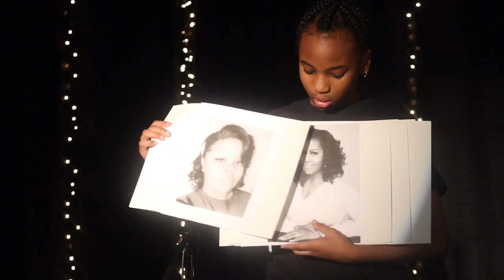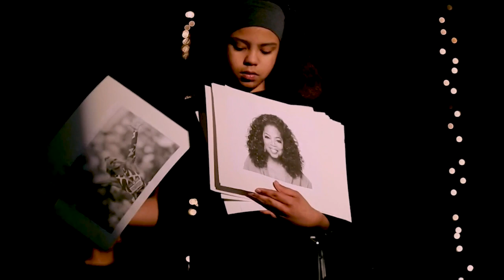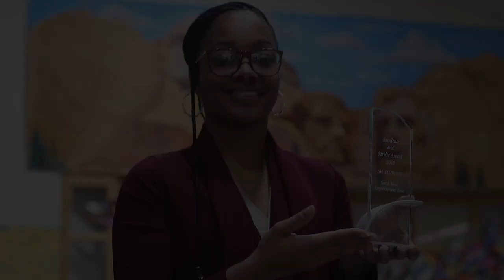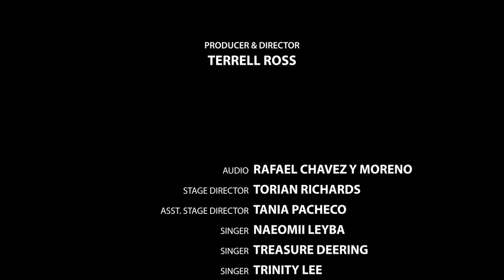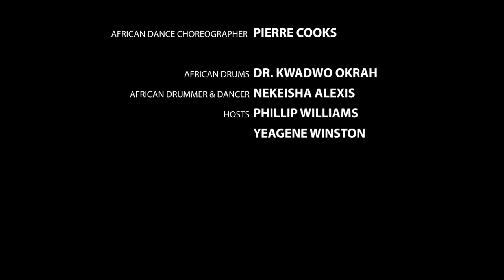2nd Annual Black History Month Showcase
Join us for our Second Annual Black History Month Showcase! Our students and staff worked so hard to make this all happen! This showcase celebrates the heritage, pride, and bright future of the Black community in America and right here in South Bend.
¡Únete a nosotros para nuestro segundo escaparate anual del Mes de la Historia Negra! ¡Nuestros estudiantes y personal trabajaron tan duro para que todo esto sucediera! Este escaparate celebra el patrimonio, el orgullo y el brillante futuro de la comunidad negra en Estados Unidos y aquí mismo en South Bend